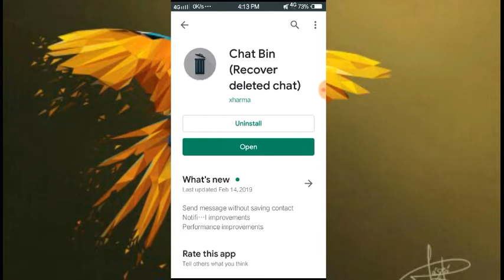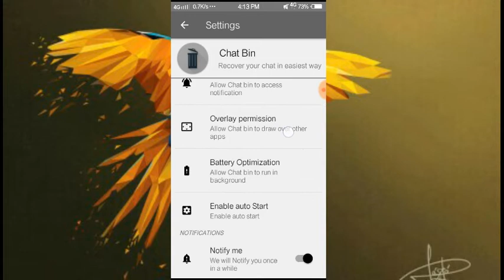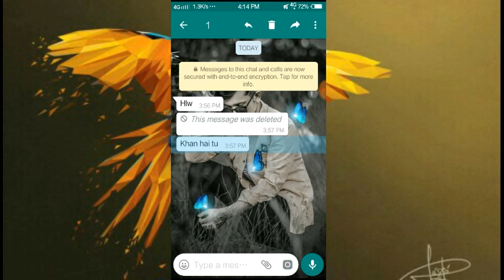how to read deletede messages on whatsapp,whatsapp mai delete huye sms ko kese read kre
Aaj mene aapko bataya ki aap kese delete huye sms ko read kar sakte ho